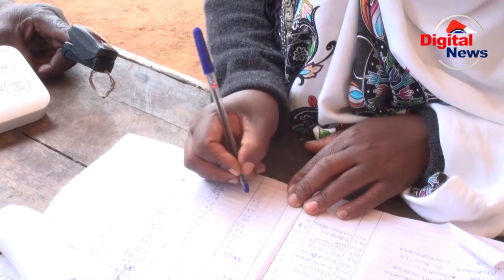JUMUIYA YA WAZAZI CCM NJOMBE WAUNGANA NA WANAFUNZI NJOSI KUCHANGIA DAMU SALAMA